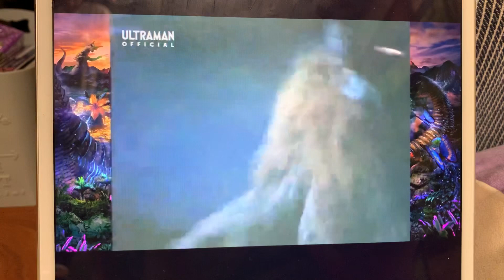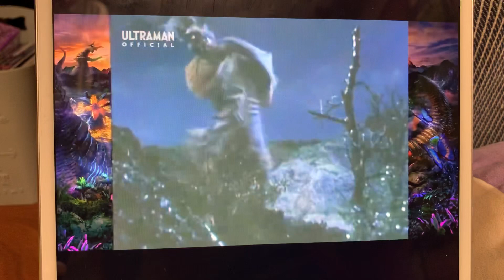ドラキュラス